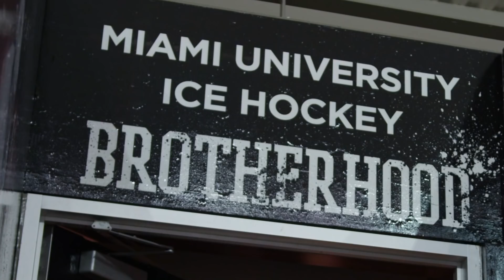The Season 2018 'Miami RedHawks' - OFFICIAL TRAILER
Unlike anything ice hockey has seen before... Through a 6 chapter web series, fans can immerse themselves in the dedicated preparation and start to the Miami University ice hockey team's 2018 season.  STX and NCHC.tv team up for an all-access look at what it takes to make it in college hockey.

Visit TheSeason2018.com for more exclusive content and sign up to get alerts on new chapter releases.